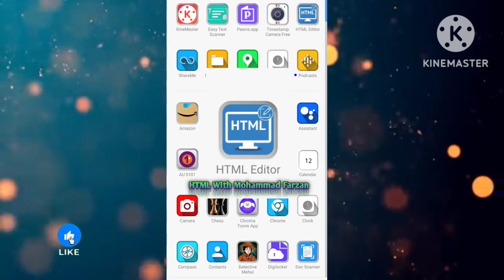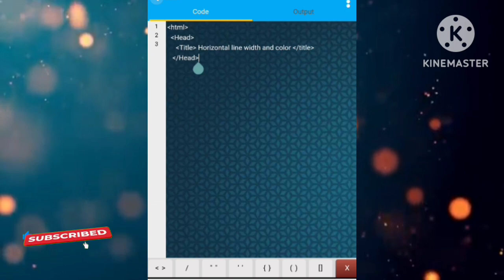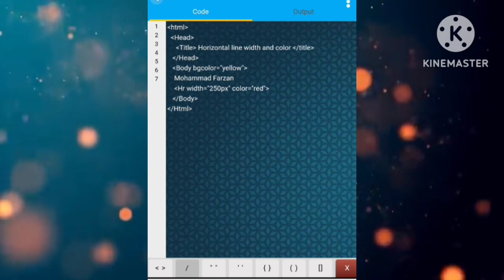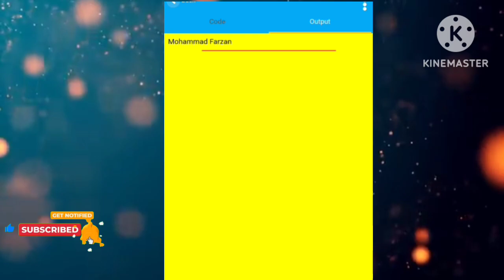How to create Horizontal line width and color in html (html se line ki lambai or Color kese badle)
दोस्तो क्योंकि मैं मोबाइल पर कोडिंग करना सीखना चाहता हूं इस कारण से क्वालिटी और एडिटिंग बेस्ट नहीं कर पा रहा हूं। कृपया माफ करें। अगर आप लोगो ने साथ दिया तो मैं इससे बेहतर फोन खरीद कर उससे करेगा तो अच्छी होगी।

Our Webgame:- tictactoehub.netlify.app
Our Instagram I'd:- mohammad_farzan__

Welcome to our educational YouTube channel! Here, we focus on teaching coding on mobile devices. Although our video quality and editing may not be the best at the moment, we assure you that our content is top-notch. Join us in learning free HTML coding classes online. Visit our webgame for more information and let's expand our knowledge together!